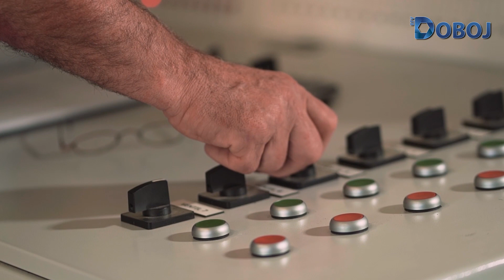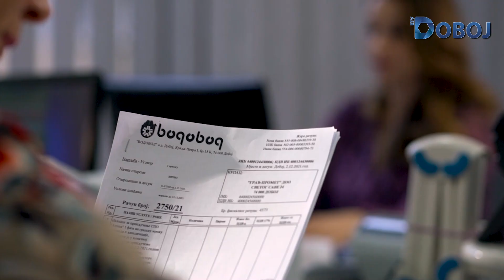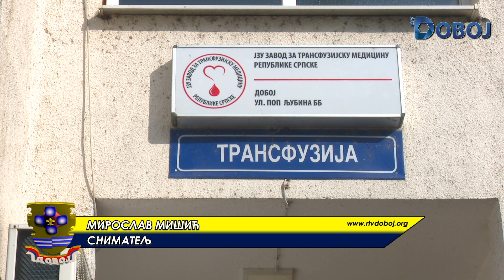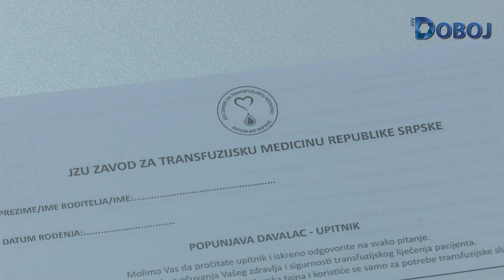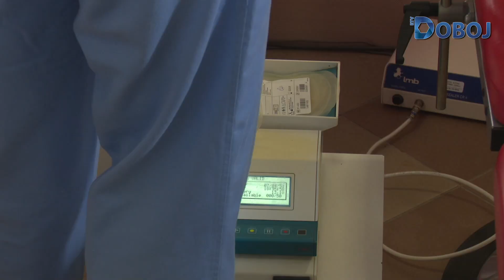Aktuelno u Doboju 24. 7. 2023.